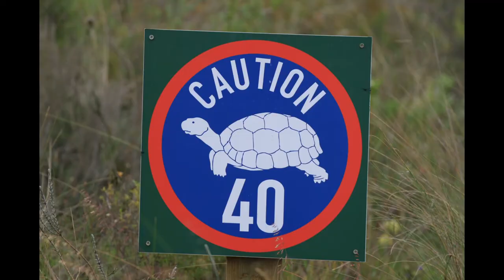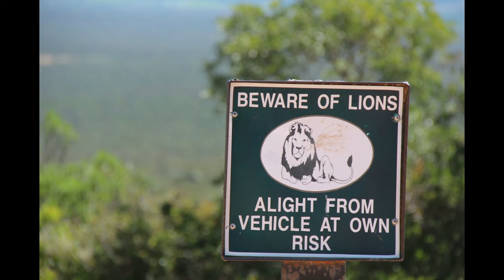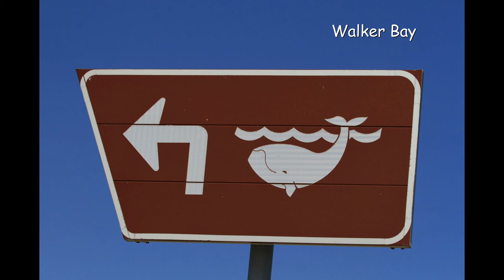Südafrika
unsere Reise in die Kap Region 2017
Film von Helga Clephas